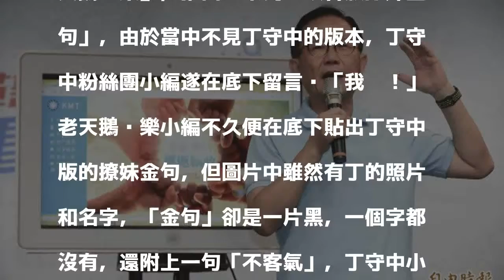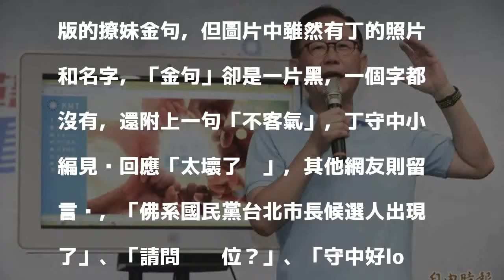撩妹金句正夯！丁守中登門求圖 小編回應超傷人...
但榜上有名的政治人物中，缺少了國民黨台北市長參選人丁守中，這讓丁守中粉絲團忍不住留言詢問「我呢！」沒想到遭粉絲團極度殘酷對待，笑翻網友。

發表評論評論如下。